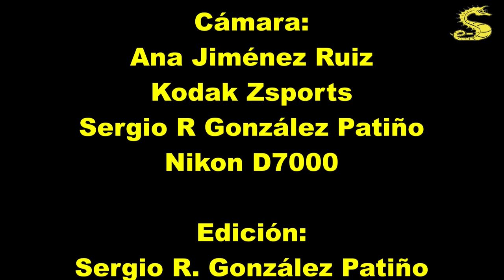Inmersión en Southwest Pinnacle & Aow Leuk, por e-Submarinismo.es 20121019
Southwest Pinnacle tiene una profundidad máxima de unos 25 m, con abundante vida y fondo arenoso desde donde salen los pináculos. Impresionante la gran cantidad de peces y anémonas.
Aow Leuk tiene una profundidad menor, alrededor de 15-18 m, por lo que te permite mayor tiempo de fondo.
Las inmersiones fueron realizadas durante un viaje realizado a Koh Tao (Thailandia) en 2012.
Un saludo.
¿Quiénes somos?